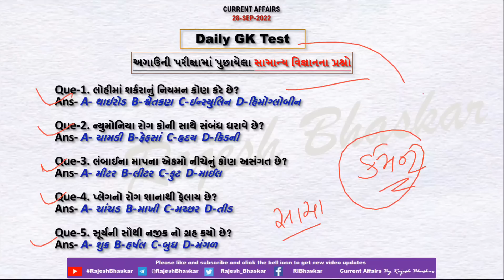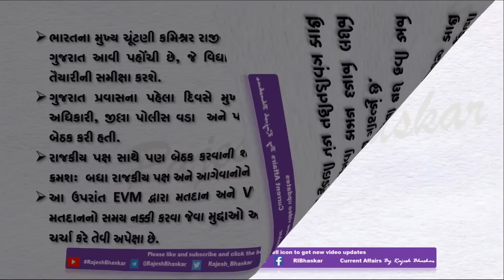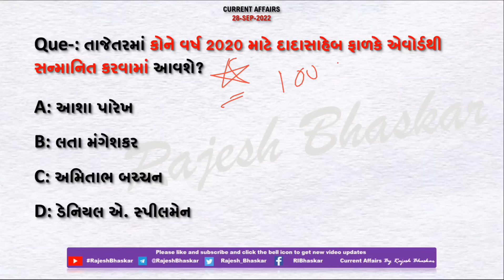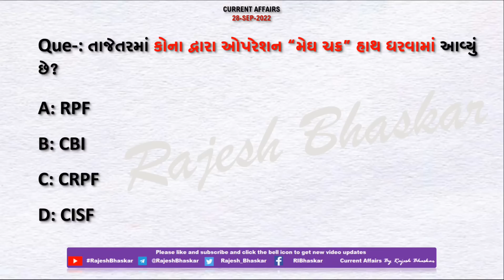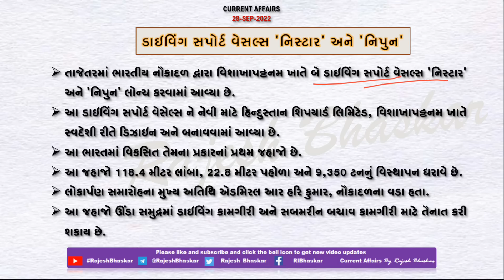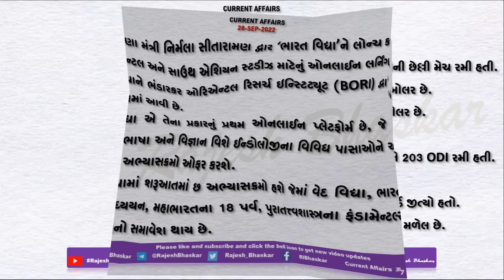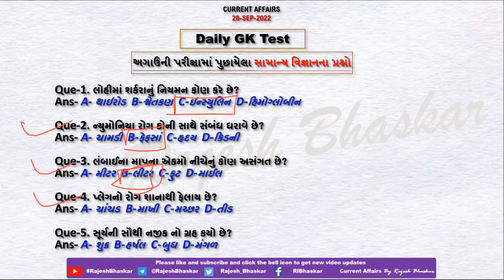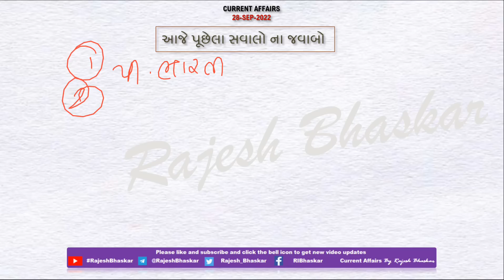28 Sep 2022 Current Affairs in Gujarati by Rajesh Bhaskar | GK in Gujarati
28 September 2022

👉 ખાસ :- ગુજરાત વિધાનસભાની ચૂંટણી માટે ચૂંટણી પંચની ટૂકડી ગુજરાત આવી

👉 ખાસ :- વર્ષ 2020 માટે દાદાસાહેબ ફાળકે એવોર્ડ

CurrentAffairs2021
CurrentAffairs2020
Edu Safar
કરંટ અફેર્સ
rajeshsir
રાજેશ સર

utkarsh classes
Next Dose
Kumar Gaurav